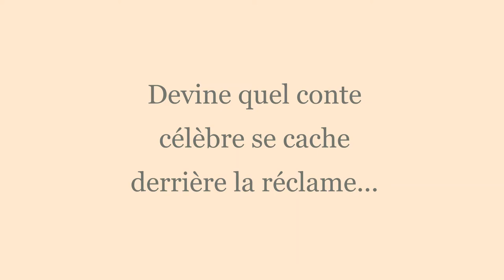QUIZZ N°14 - Crinocchio